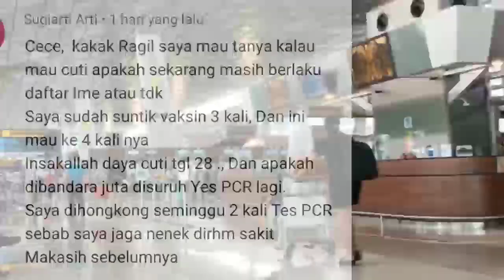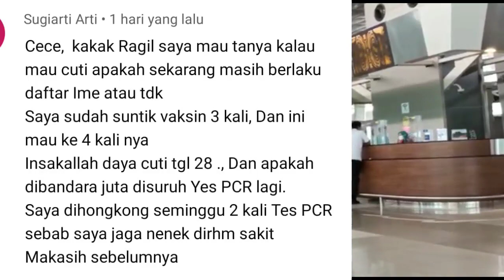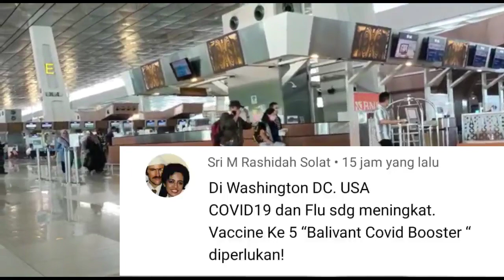KETENTUAN YANG MAU PULANG KE INDONESIA & YANG MAU CUTI